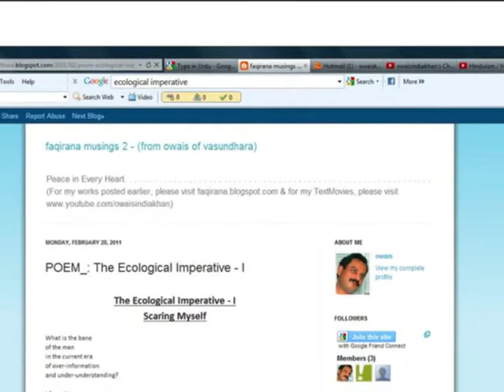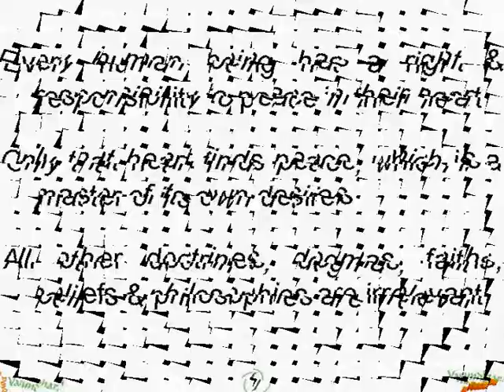Ecol. Imp. I - Scaring Myself - Poem English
The text of the poem is as under...

The Ecological Imperative - I
Scaring Myself

What is the bane
of the man
in the current era
of over-information
and under-understanding?

I fear: it is
he himself-
the breeding man.

sources of error,
unlikely to recognize himself
as his own nemesis.

He breeds
like a rat, unmindful
of his being the plague
to the world around
and to
himself, as well.

He struts around
on his little dung-hill
wishing power
over ever-larger heaps of refuse,
he calls
marketable products;
feverishly replicating
his pathetic little self
over ever-increasing pockmarks
on the face of this, the
otherwise beautiful
Planet Earth.

Consuming
ever-greater expanses
of living panoramas
and replacing them
with saleable
and unsaleable
deserts of death;
Congratulating himself, mistakenly
for having conquered Nature,
a miniscule part of which
he himself
actually is.

Funny,
how it escapes him
that no part,
which militates against its whole
ever survives
to tell the tale:
the infected appendix,
having surgically severed
and dumped the body
that once housed it.

Like the rat,
breeding uncontrollably;
Unlike the rat,
living to consume.

Before long,
what always happens
will happen: the plague
that is the breeding man,
will
perforce
out-breed the resources he needs
and collapse at the altar
of his exponentially growing wants.

Do solutions exist?
Of course, they do.
Does he know them?
Of course, he does.
Will he implement them?
Of course,
not.

At least,
not until, he has received
a real scare.
And hopefully,
while he still has
the wherewithal to correct
his course, without
too much pain.
Avoiding,
an almost certain
catastrophic unravelling
of his ever-more complicated dreams
of his own, now
near-non-existent
future.

Can he still dream?
Of course, yes.
Just that,
the dreams must be simpler,
more internal.
More beautiful.

Gandhi's
of near-sovereign villages.

Buddha's
of spiritual,
near-asceticism.

My own,
perhaps,
of intentional family;
near-non-procreative.

The rats,
pausing momentarily from their race,
must protest:
"the race must go on".

What race?
Why must it go on?

If man can reduce
other species to extinction;
how can he find unjust
restrictions on his own
consumption, and reproduction,
especially when adopted
to save himself
from extinction.

And unless he wakes up, in this,
the dark, long midnight
of his (in)humanity
and edits his dream;
his Whole,
the Almighty Nature, might
unbeknownst to him,
choose to get the pest
exterminated.